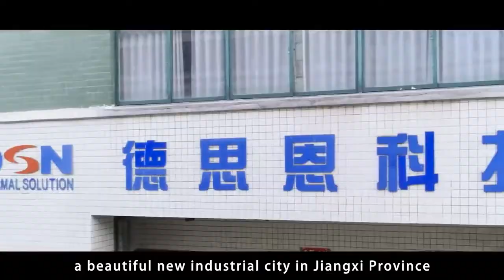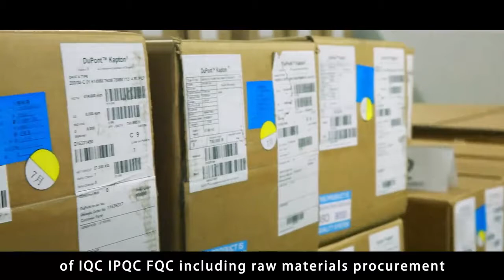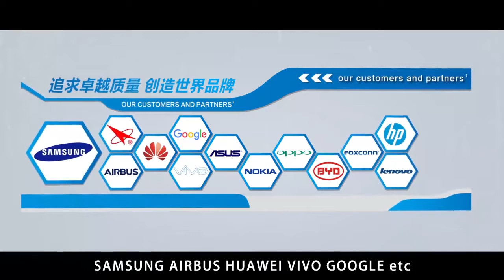Graphite sheet application prospect in 5G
1. China's 5G base station development prospects
With the surge in global data traffic, China's 5G industry will usher in large-scale demand growth. It is estimated that by 2022, the scale of China's 5G base stations will reach 100 billion, and the number of 5G base stations will reach one million.
Source: Ministry of Industry and Information Technology Prospective Industry Research Institute.

2. Smart phone field
Communication technology has gone through 1G the " big brother " of the era , to 2G the " telephone text message " of the era , to 3G the era of " video calls " , and then 4G the " smart internet " of the era . due to 5G net speed is one hundred times higher than 100 Mega broadband now, it is a big jump in communication technology, now 4G The phone simply can't meet the requirements of the 5G network and cannot be used under the 5G network, which means that you want to experience 5G Times, must be changed to 5G Smart phones, so the market size cannot be imagined.

5G The times are approaching, smart phone hardware configuration is getting higher and higher, CPU Escalating to high-performance multi-core direction, communication rate rising, and the constant pursuit of the phone's light and thin, small, narrow space with cooling demand brought about by rising electronic products have higher requirements for thermal management solutions, so the thermal conductive graphite film materials will present more new requirements, there are higher requirements in terms of thermal device characteristics, product form, production process, and application field development, and it has a development trend of both material production process upgrade and application field innovation.

3. High thermal conductivity graphite film is the mainstream
Because graphite material of high thermal conductivity graphite film has a unique structure carbon atoms grain orientation, the plane has a very good thermal conductivity, the thermal conductivity is generally much higher than the copper, the lamellar structure can be well adapted to any surface At the same time, it has the advantages of low density ( lightweight ) , high specific heat capacity ( high temperature resistance ) , long-term reliability, etc., and has become an excellent material for heat dissipation solutions. Therefore, in recent years, high thermal conductivity graphite films are widely used in smartphones, ultra-thin notebooks, tablets and LED TV and other consumer electronics products.

From the point of view of product form, the high thermal conductivity graphite film is divided into single layer high thermal conductivity film, high thermal conductivity composite film and multi-layers thermal conductive film types. Among them, the single layer high thermal conductive film has a widest range of applications, and the multi-layer composite film is a high thermal conductivity to meet customer needs and design features more composite made with copper or a multi-piece graphite film thermal conductive film based on the single layer thermal conductive film. Among them, the single-layer high-heat-conducting film mainly emphasizes its superior thermal conductivity; the multi-layer high-heat-conducting film has a certain thermal storage performance while having high thermal conductivity; the composite high-heat-conducting film has both heat conduction and heat storage properties, and has some shield the radiation. 5G Times intelligent terminal products are accompanied by higher power consumption and heat dissipation requirements, and at the same time have the advantages of component innovation and upgrade. Therefore, composite and multilayer thermal conductive graphite films are expected to usher in a wider range of applications.
From the point of view of production process, the thermal conductive graphite film is mainly processed on the basis of substrate, processing by high-temperature carbonization and graphitization. First, the PI film is wound on a reel, subjected to a carbonization heat treatment, and then subjected to a graphitization heat treatment to form the process of a rolled graphite film. Compared with the chip burning process, the roll baking graphite technology has the advantage of saving the manual lamination process. Continuous productivity and facilitate the subsequent process, can significantly reduce the cost, while the success of the flow volume can burn graphite film having good mechanical strength, there is no limitation to the die size, and therefore very suitable 5G Times remarkable growth heat dissipation needs, especially have broad application prospects in large equipment (such as base stations ).